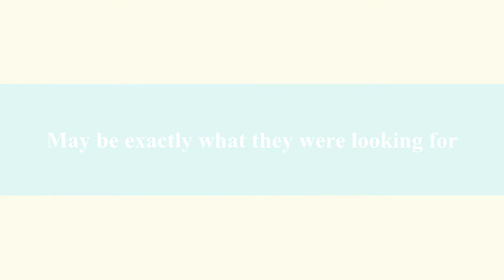Meemaw's 70th Birthday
Madge Healy's 70th Birthday
October 28, 2012 in Colonial Williamsburg